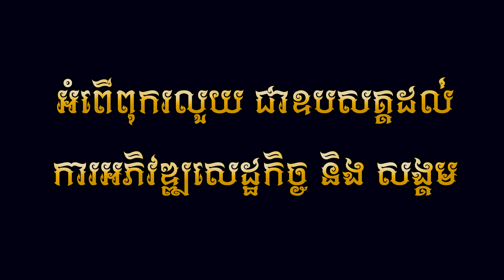Test Sound - លីនដា ( Official Music VIDEO )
បទ : Test Sound
ដឹកនាំសម្តែង៖ Makara Cool
និពន្ធទំនុកច្រៀង និង Melody:  សុន រដ្ឋា
និពន្ធបទភ្លេង: ឡុង គឹមលាង
ថតដោយ៖ Phea Ice
កាត់តរូបភាព៖ Makara Cool
ច្រៀងដោយ :  លីនដា
 ( Official Music VIDEO )